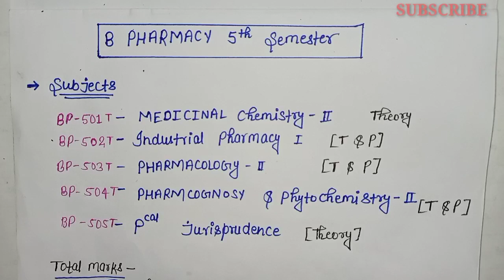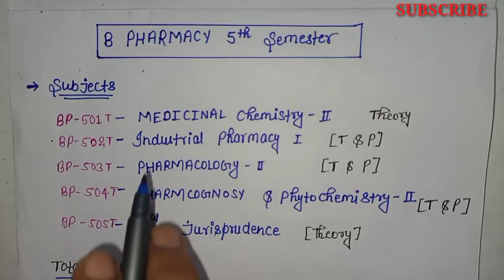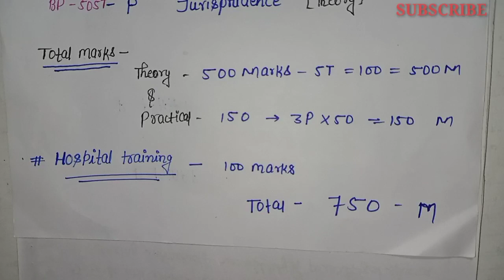Introduction to B pharmacy 5th Semester || Syllabus || Tips || Subjects & Reference Books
In this video we discussed about the 5th semester .
- Standard books ?
- Tips for smart study ?
- Smart preparation in short time ?
All subjects introduction

LATEST LEARN PHARMACY  a Easy Way of Learning

All Queries -
5th Semester B Pharmacy
Introduction to b pharmacy
5th semester b pharmacy syllabus
5th Semester B Pharmacy MEDICINAL CHEMISTRY-II
5th Semester B Pharmacy INDUSTRIAL PHARMACY-1
5th Semester B Pharmacy PHARMACOLOGY-2
5th Semester B Pharmacy PHARMACOGNOSY & PHYTOCHEMISTRY-2
5th Semester B Pharmacy PHARMCEUTICAL JURISPRUDENCE

A EASY WAY OF LEARNING